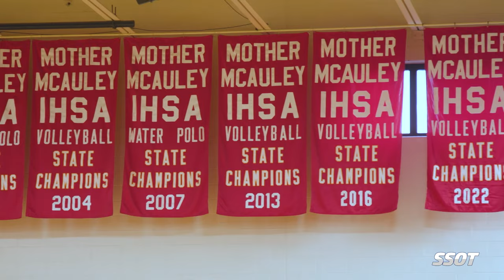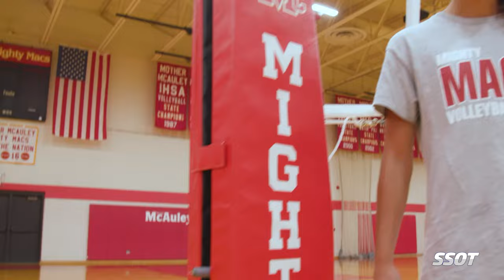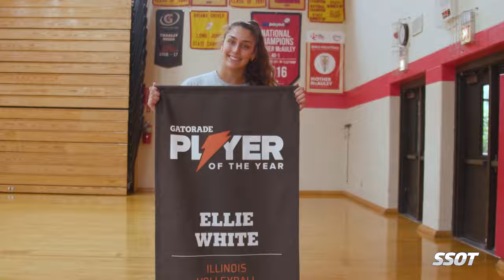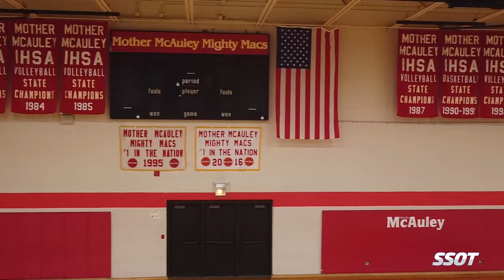Ellie White Has Helped Maintain the High Standard for Mother McAuley Volleyball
Ellie White is one of the best volleyball players in the 2024 high school class. Her coach at Mother McAuley in Illinois calls her a "one percent type of player." She is committed to the Michigan Wolverines.